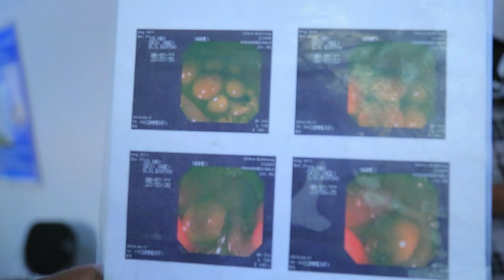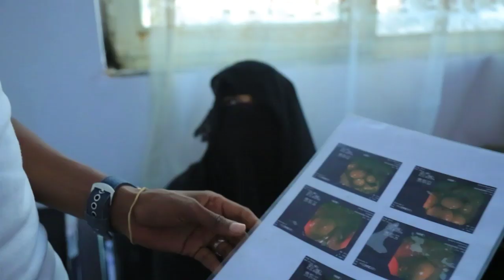ቀን የጣላቸው ሶሪያዎች አሳዛኝ ትይንት 5ኛዉ ዙር በአኢሻና በሶሪያ ወገኖችን እንርዳ የተዘጋጀ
በአል ኢስላህ ቢሮ በዶክተር ዘይኔ እና በኡስታዝ ሙሀመድ ዳዉድ የተመራ ፕሮግራም